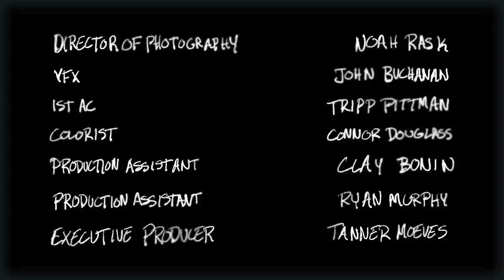Elko - Dishonest (Dir. by John Buchanan)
Official Music Video for "Dishonest" by Elko from their album Painkiller Twilight.

Mixed & Mastered by: Nick Niker

Directed & Edited by: John Buchanan

Director of Photography: Noah Rask
VFX: John Buchanan
1st AC: Tripp Pittman
Colorist: Connor Douglass
Production Assistant: Clay Bonin
Production Assistant: Ryan Murphy
Executive Producer: Tanner Moeves

Soul Serum